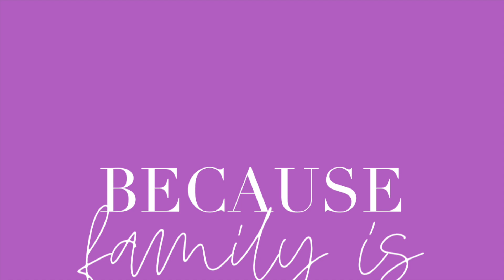FAMILY IS A GIFT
Family is one of the biggest blessings and greatest treasures God has gifted us with. We can choose who our friends will be but our family is special because each one has been chosen and  pre-selected by God!